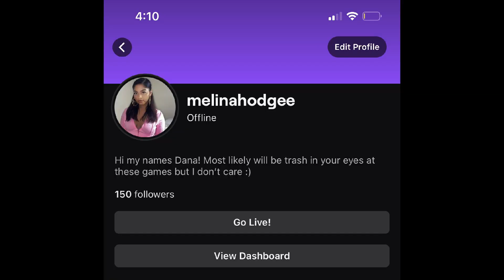Speed Reacts To The Creepiest Videos On The Internet ** REACTION **